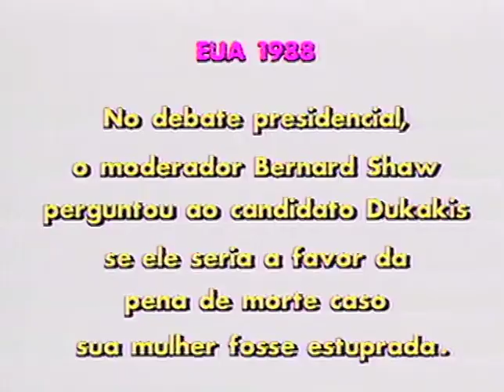Gente de Expressão - Bernard Shaw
***PARA ASSISTIR COM LEGENDA, CLIQUE EM: DETALHES - LEGENDAS - TRADUZIR AUTOMATICAMENTE - PORTUGUÊS***

Bruna Lombardi entrevista Bernard Shaw (íntegra).